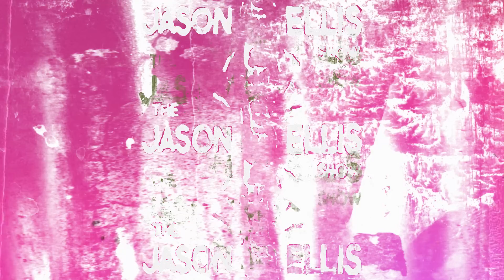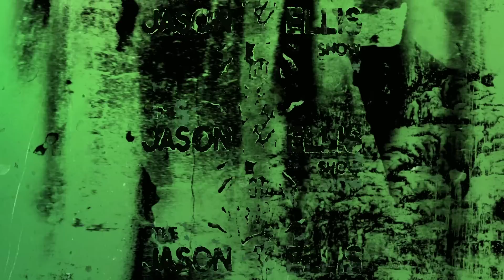The Funniest Comedian You Need to Know, Craig Conant | EP 115 | The Jason Ellis Show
We found Craig Conant laying on the front lawn and invited him in for a hilarious episode of The Jason Ellis Show.

Füm
Create positive habits. No vapor, no nicotine, just natural plant flavored-air.

Jason Ellis @wolfmate
Katie Ellis @underwearwolf
Michael Tully @tullywood